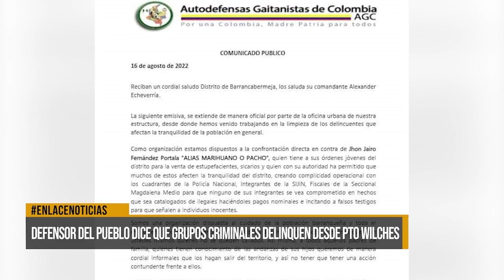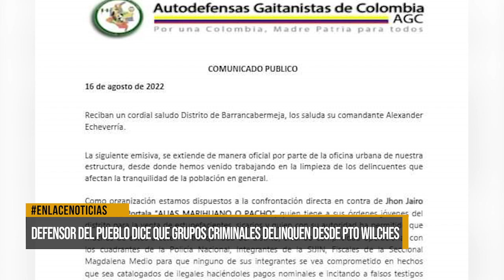Defensor del Pueblo dice que grupos criminales delinquen desde Puerto Wilches